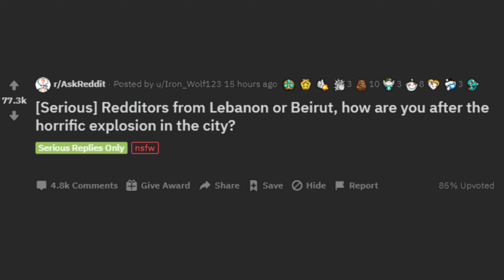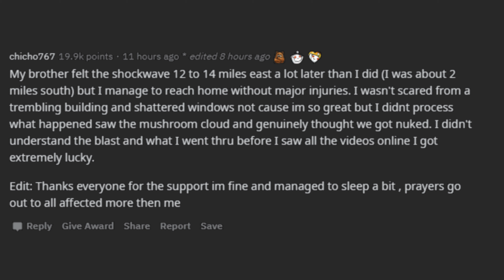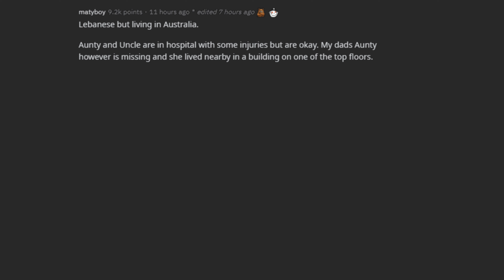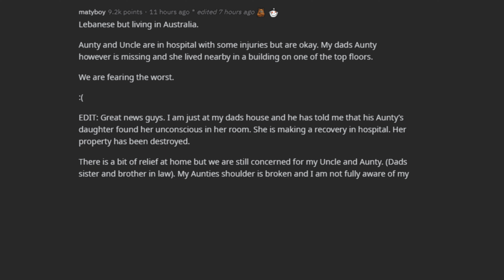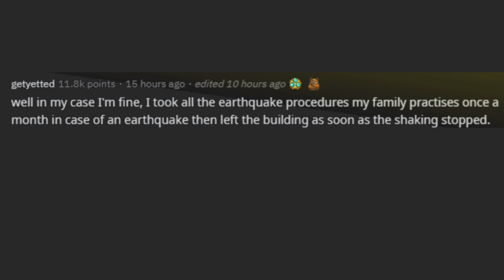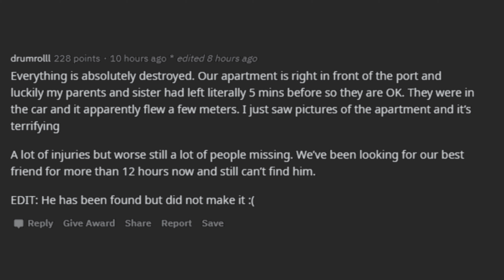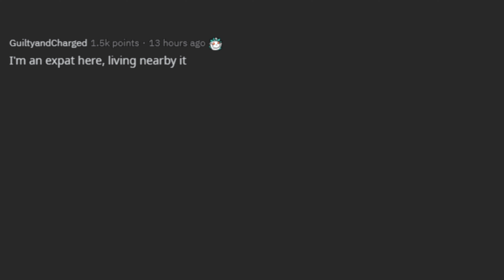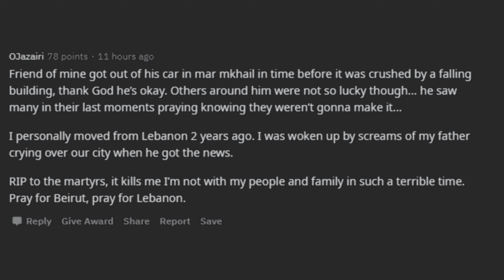Redditors from Lebanon , how do you feel after the terrible explosion in the city? (r / AskReddit)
AskReddit-[Serious] Redditors from Lebanon or Beirut, how are you after the horrific explosion in the city?